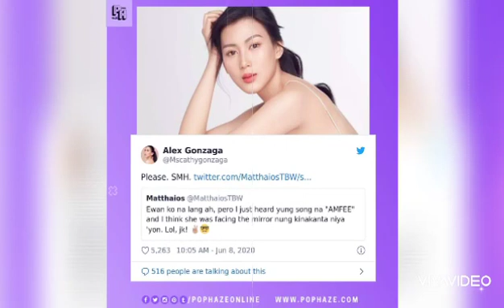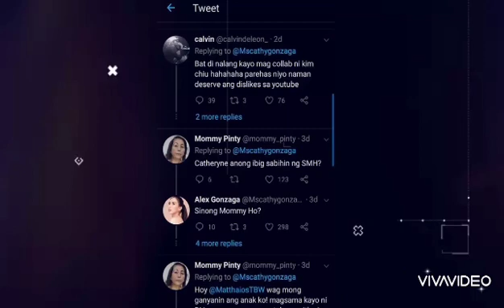MATTHAIOS VS ALEX NAGSAGUTAN SA SOCIAL MEDIA🙄